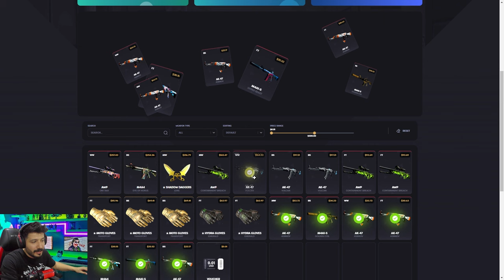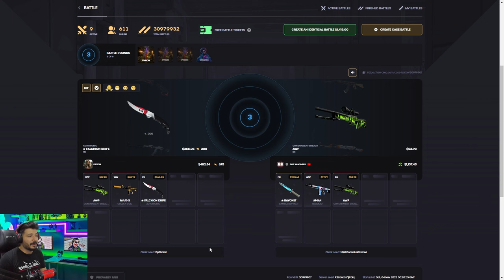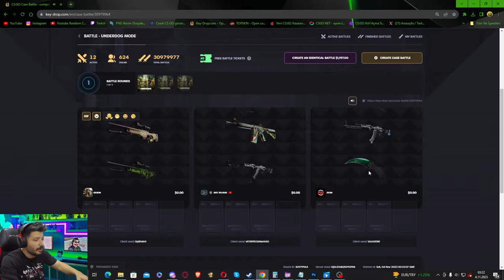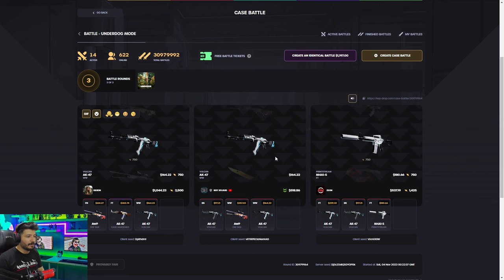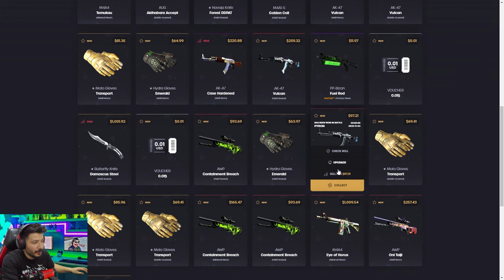DEV ÇEKİLİŞE KATILIP ZENGİN OLABİLİRSİN Keydrop Promo Code giveaways